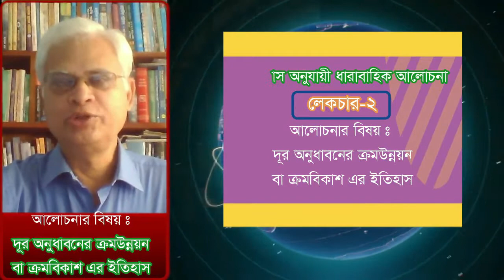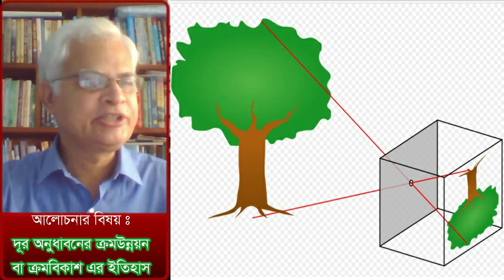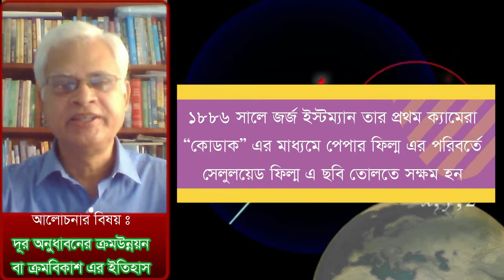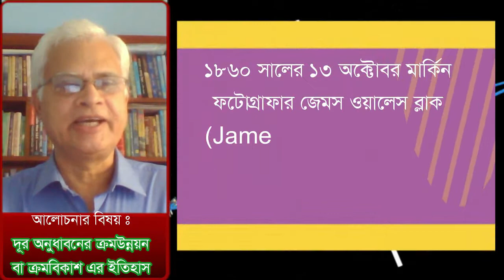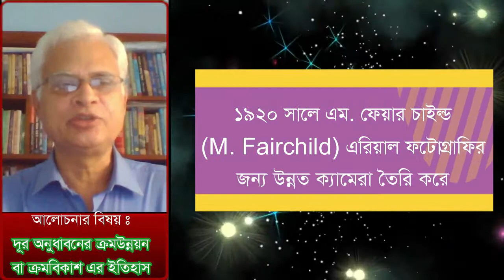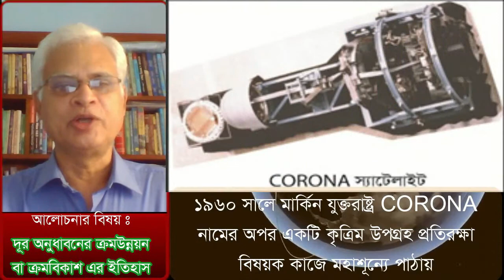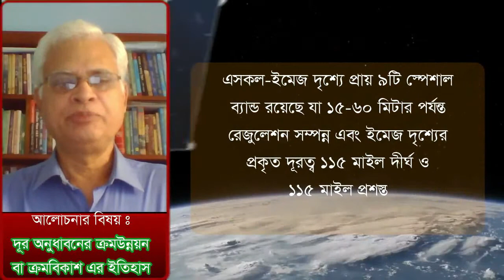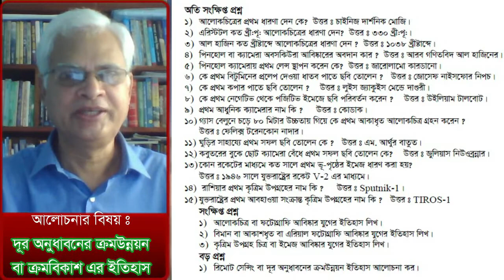রিমোট সেন্সিং ও জিআইএস বিষয়ক অনলাইন ক্লাস-৫ (Remote Sensing and GIS)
সিলেবাস অনুযায়ী ধারাবাহিক আলোচনা (লেকচার-২) আজকের বিষয়ঃ “দূর অনুধাবনের ক্রম উন্নয়ন বা ক্রমবিকাশ এর ইতিহাস”. উপস্থাপনায়ঃ মোঃ আমজাদ হোসেন, বিভাগীয় প্রধান, ভূগোল ও পরিবেশ বিভাগ, পাংশা সরকারি কলেজ।